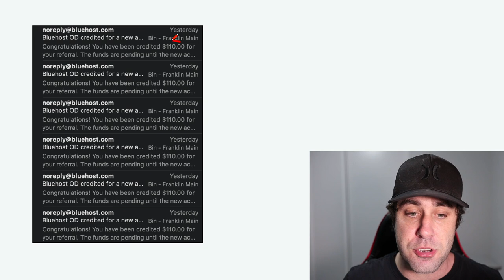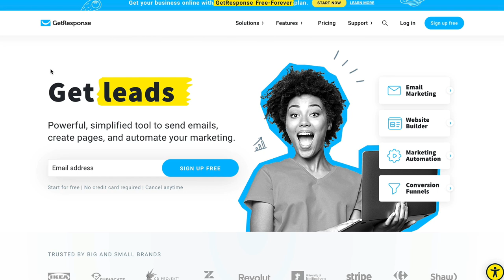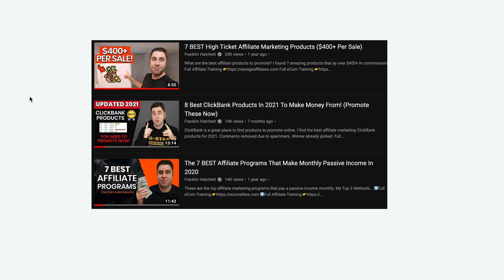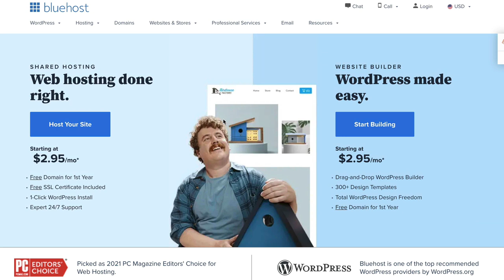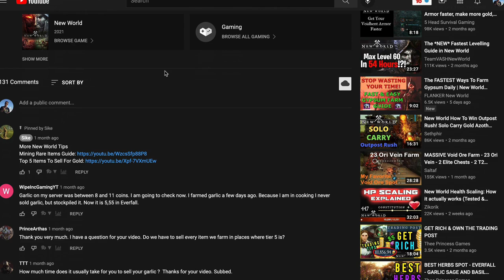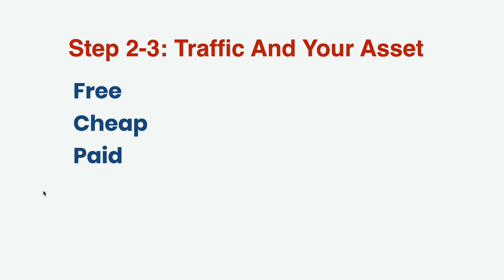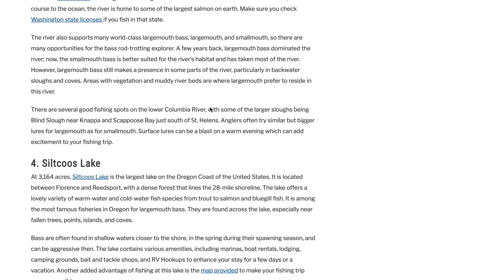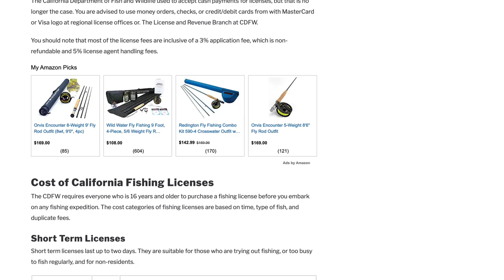Make Money With Affiliate Marketing As A Beginner In 2022 (Easy 15 Minute Guide)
So you want to make money with Affiliate marketing? In this tutorial I will show you how you can do this as a complete beginner. I get affiliate payments every week and will show you how I do it.

To make money with affiliate marketing you need to promote a unique affiliate link you get. So what is affiliate marketing? It's when you find products that might interest people and you get a commission every time someone buys that product or service. This is a great way to make money with affiliate marekting.

What you promote will depend on what type of affiliate marketing you do. If you promote a service you can promote things like Get Response or Shopify for example. If you promote a product you can promote other peoples courses. I make money with affiliate marketing by promoting both products and services.

To start earning online with affiliate marketing as a beginner make sure you watch this step by step tutorial. You will learn about whats going to work in 2022. I have been making a living with affiliate marketing for over 10 years and I will show you how you can also make money doing affiliate marketing.

*Trademarked Slogans (NO use without written permission & license). Any distribution without permission of content will result in immediate action.
Franklin Hatchett
Ecom Elites
Ecom Turbo